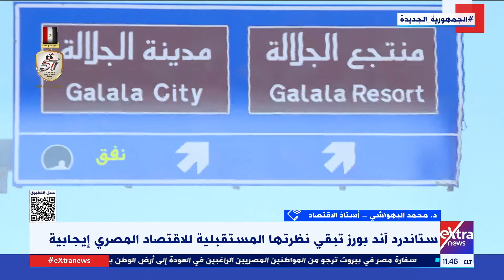ستاندرد آند بورز تبقي نظرتها المستقبلية للاقتصاد المصري إيجابية.. د. محمد البهواشي يستعرض الدلالات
تغطية خاصة| ستاندرد آند بورز تبقي نظرتها المستقبلية للاقتصاد المصري إيجابية.. الدلالات يستعرضها د. محمد البهواشي أستاذ الاقتصاد
19 أكتوبر 2024